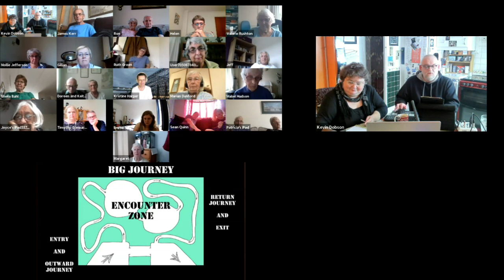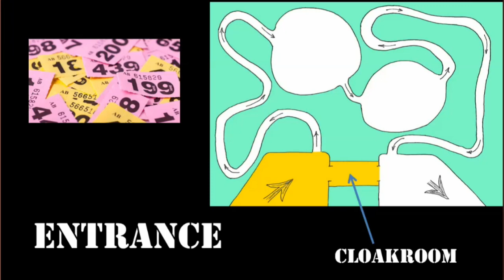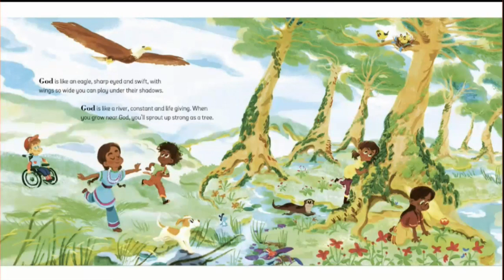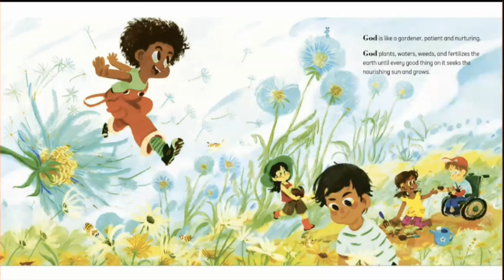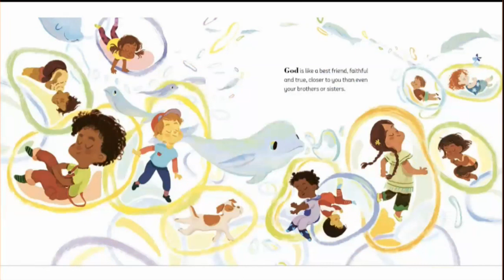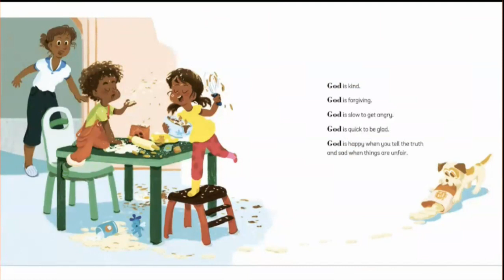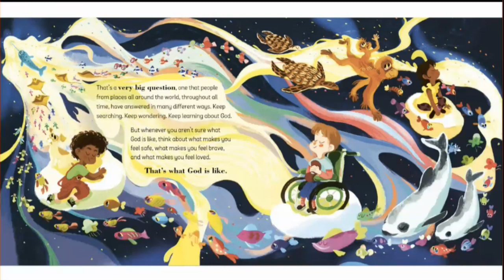BIG WORSHIP - Big Journey